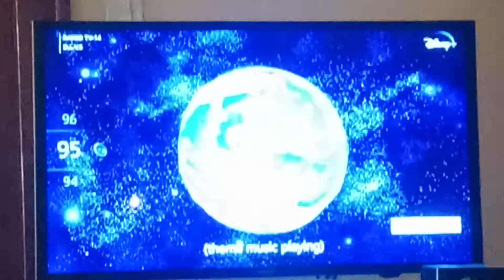The Cleveland Show Season 2 Theme Song Intro 🎶 🎶 🎶